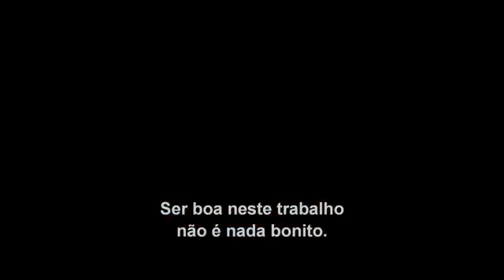Aliados (Allied, 2016) - Trailer Legendado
Trailer 2015
Trailer 2016
Trailer 2017
Trailer 2018

Dia de Heróis (Patriots Day, 2016) - Trailer Legendado

De Volta ao Jogo 2 (John Wick: Chapter 2, 2017) - Teaser Trailer Legendado

Planeta dos Macacos: A Guerra (War for the Planet of the Apes, 2017) - Teaser Trailer Legendado

The Hollow Point (2016) - Trailer Legendado

Animais Fantásticos e Onde Habitam (2016) - Trailer Final Legendado

A História Real de um Assassino Falso (2016) - Trailer Legendado

Jack Reacher: Sem Retorno (Jack Reacher: Never Go Back, 2016) - Trailer 2 Legendado

Festa da Salsicha (Sausage Party, 2016) - Trailer Dublado

La La Land: Cantando Estações (La La Land, 2016) - Teaser Trailer 2 Legendado

O Espaço Entre Nós (The Space Between Us, 2016) - Trailer 2 Legendado

Piratas do Caribe: A Vingança de Salazar (2017) - Teaser Trailer Legendado

Fora do Rumo (Skiptrace, 2016) - Trailer Dublado

Desventuras em Série (1ª Te

Manchester à Beira-Mar (Manchester by the Sea, 2016) - Trailer Legendado

Doutor Estranho (Doctor Strange, 2016) - Trailer 3 Legendado

Fences (2016) - Trailer Legendado

Gênios Crime | Trailer #2 Oficial (2016) Legendado HD

ARQ (2016) - Filme original Netflix - Trailer legendado

Lembranças de um Amor Eterno - Trailer Oficial Legendado

Smurfs e a Vila Perdida | Trailer Dublado

Demônio de Neon - Trailer Oficial legendado

Passageiros (Passengers, 2016) - Trailer Legendado

Ghost in the Shell (2017) - Teaser Trailer Legendado

Te Pego na Saída (Fist Fight, 2017) - Trailer Legendado

Animais Noturnos (Nocturnal Animals, 2016) - Trailer Legendado

Annabelle 2 (2017) - Teaser Trailer Legendado

Bastards (2016) - Trailer Legendado

Miss Sloane (2016) - Trailer Legendado

Moana: Um Mar de Aventuras (Moana, 2016) - Trailer 2 Legendado

Doutor Estranho (Doctor Strange, 2016) - Comercial Legendado

Jadotville (2016) - Trailer Legendadod

Free Fire (2017) - Trailer Legendado +18